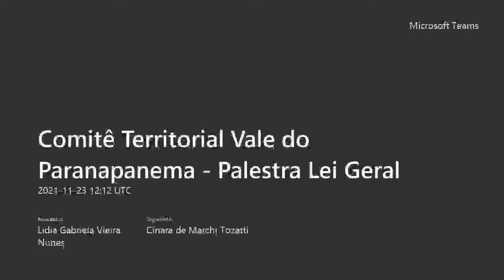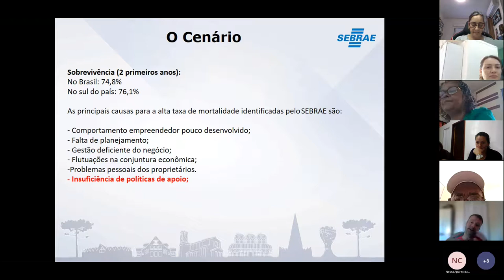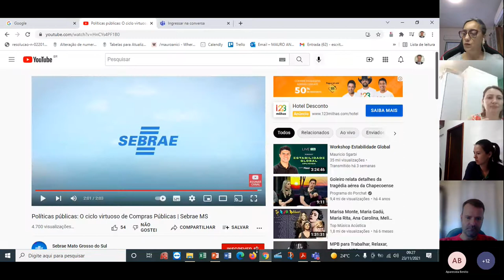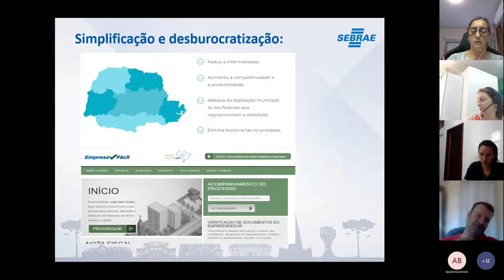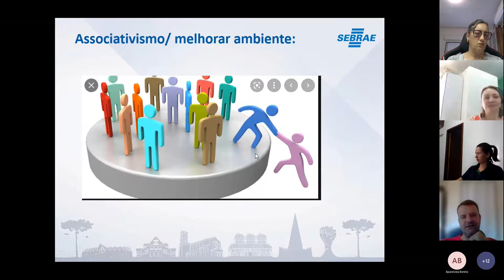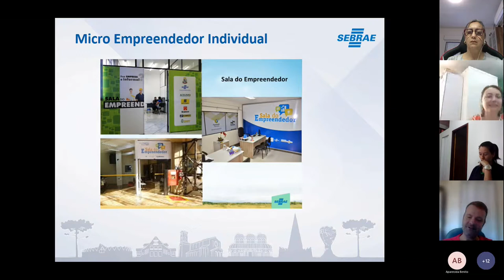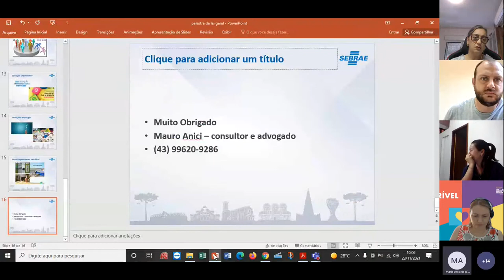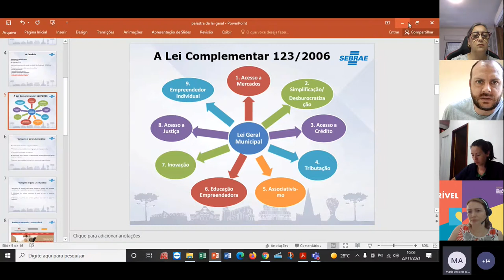Comitê Territorial Vale do Paranapanema